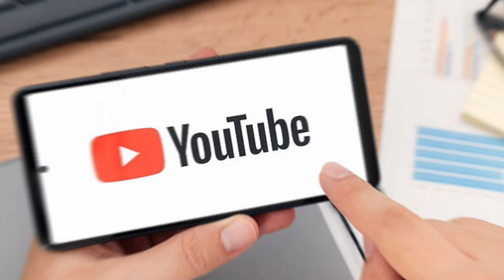Dhoni के लिए शर्मिंदा करने वाली खबर 🚫🚫 india vs Ireland match highlights